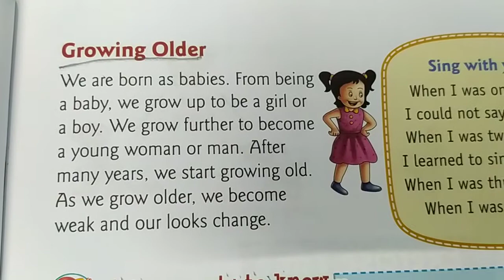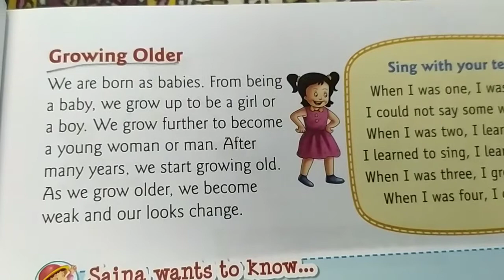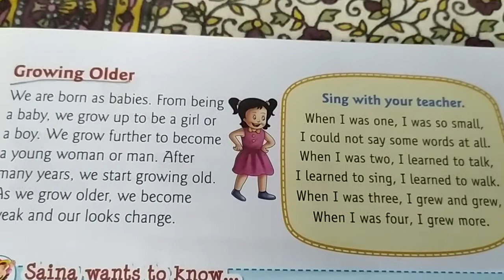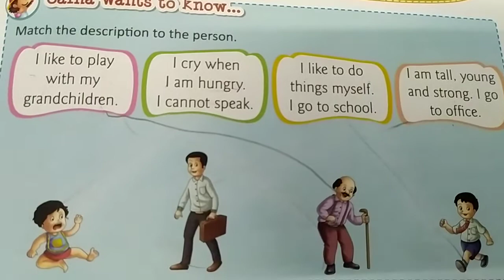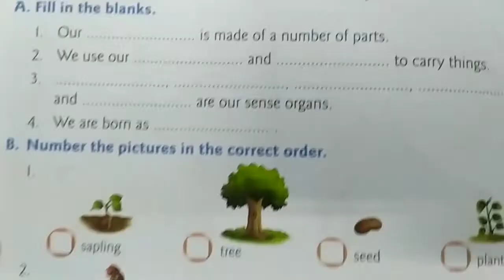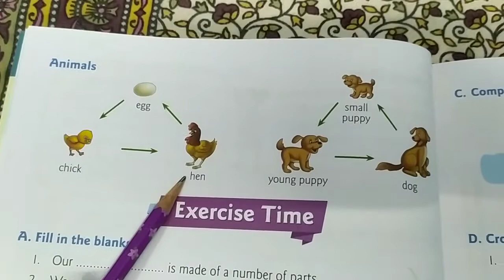CLASS - 2 EVS CH - 2 HUMAN BODY 👃👂👅💪✌️# PART - 3